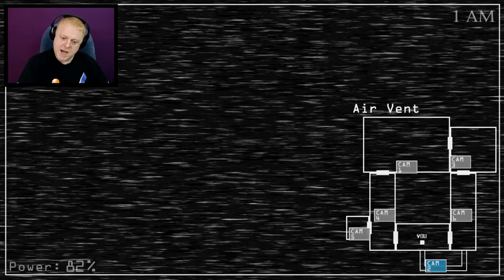BABY'S NIGHTMARE CIRCUS - CLASSIC MODE NIGHT 5 | CIRCUS PUKE'S INTENTIONS REVEALED | 100% ENDING